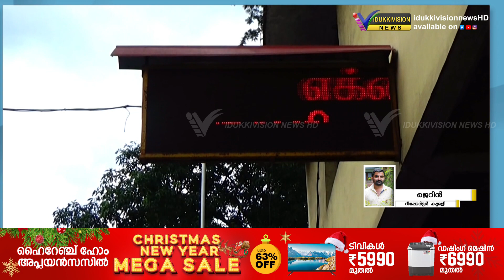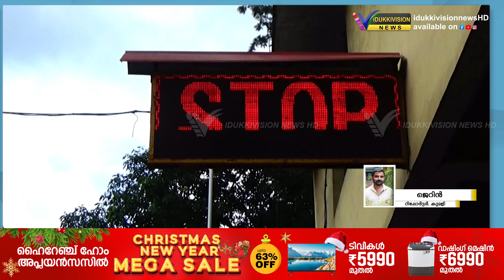കുമളി അതിര്‍ത്തിയിലുള്ള മോട്ടോര്‍ വാഹന വകുപ്പ് ചെക്ക് പോസ്റ്റിലെ കണക്കില്‍പെടാത്ത പണം കണ്ടെത്തി